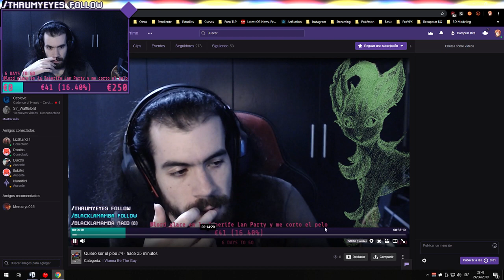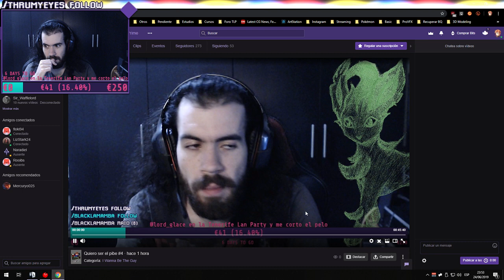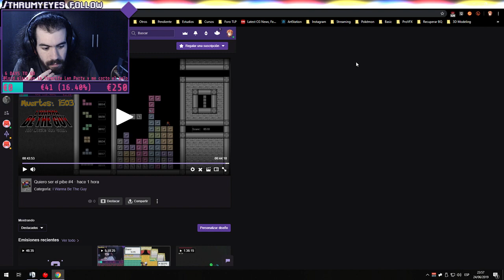Quiero ser el pibe #4